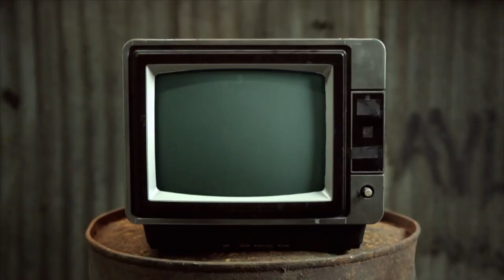Nocturnal Tumescence - Chewing The Cud - S05E09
Mike, with guest host Mist Kinsman bring you a roundup of showbiz news, things gathered from the internet and a special feature every week. With a LGBTQI+ focus and a bit of innuendo thrown in.